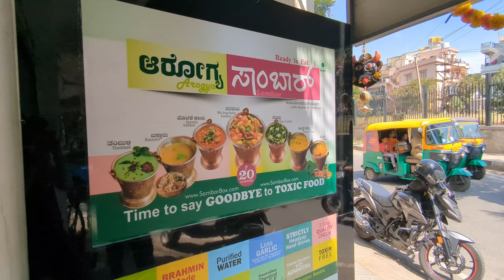Samber box "ಅಮ್ಮ ಮಾಡೋ ತರಾನೇ ಇದೆ ! " Isro layout | Bangalore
Hai Everyone

**ಹಾಯ್ ಎಲ್ಲರಿಗೂ,**

ಇವತ್ತು ನಾನು ನಿಮಗೆ ಒಂದು ವಿಶೇಷವಾದ ಫುಡ್ ರಿವ್ಯೂ ತರುತ್ತಿದ್ದೇನೆ. ಇದು ಕರ್ನಾಟಕದ ಕೆಲವು ಜನಪ್ರಿಯ ಖಾದ್ಯಗಳ ರಿವ್ಯೂ.

ಮೊದಲು ನಾವು ತಮುಳಿ ಸಾರು ಬಗ್ಗೆ ಮಾತನಾಡೋಣ. ತಮುಳಿ ಸಾರು ಅಥವಾ ತಮುಳಿ ಸಾಸ್ ಅನ್ನು ಮಸಾಲೆಗಳು ಮತ್ತು ತರಕಾರಿಗಳಿಂದ ತಯಾರಿಸಲಾಗುತ್ತದೆ. ಇದು ಒಂದು ರುಚಿಕರವಾದ ಮತ್ತು ಆರೋಗ್ಯಕರವಾದ ತರಕಾರಿ ಸಾರು.

ನಂತರ ನಾವು ಬಸರುವಿನ ಬಗ್ಗೆ ಮಾತನಾಡೋಣ. ಬಸರು ಅಥವಾ ಬಸುಂಡು ಎನ್ನುವುದು ಒಂದು ಜನಪ್ರಿಯ ಉಪಹಾರ. ಇದನ್ನು ಬಸರುವಿನ ಹಿಟ್ಟಿನಿಂದ ತಯಾರಿಸಲಾಗುತ್ತದೆ. ಬಸರುವಿನ ಹಿಟ್ಟನ್ನು ಹಾಲು ಅಥವಾ ನೀರಿನಲ್ಲಿ ಬೆರೆಸಿ, ಉಂಡೆ ಮಾಡಿ ಬೇಯಿಸಲಾಗುತ್ತದೆ.

ಮುಂದೆ ನಾವು ಸ್ಪೋರ್ಟ್ಸ್ ಸಾಂಬಾರ್ ಬಗ್ಗೆ ಮಾತನಾಡೋಣ. ಸ್ಪೋರ್ಟ್ಸ್ ಸಾಂಬಾರ್ ಅನ್ನು ಸ್ಪೋರ್ಟ್ಸ್‌ಮೆನ್‌ಗಳಿಗೆ ಪೌಷ್ಟಿಕ ಆಹಾರವಾಗಿ ನೀಡಲಾಗುತ್ತದೆ. ಇದನ್ನು ದ್ವಿದಳ ಧಾನ್ಯಗಳು, ತರಕಾರಿಗಳು ಮತ್ತು ಮಸಾಲೆಗಳಿಂದ ತಯಾರಿಸಲಾಗುತ್ತದೆ.

ನಂತರ ನಾವು ಮಿಕ್ಸ್ ತರಕಾರಿ ಸಾಂಬಾರ್ ಬಗ್ಗೆ ಮಾತನಾಡೋಣ. ಮಿಕ್ಸ್ ತರಕಾರಿ ಸಾಂಬಾರ್ ಅನ್ನು ವಿವಿಧ ತರಕಾರಿಗಳಿಂದ ತಯಾರಿಸಲಾಗುತ್ತದೆ. ಇದು ಒಂದು ರುಚಿಕರವಾದ ಮತ್ತು ಆರೋಗ್ಯಕರವಾದ ತರಕಾರಿ ಸಾರು.

ಮುಂದೆ ನಾವು ಸೋಪ್ಪ ಸಾಂಬಾರ್ ಬಗ್ಗೆ ಮಾತನಾಡೋಣ. ಸೋಪ್ಪ ಸಾಂಬಾರ್ ಅನ್ನು ಸೋಪ್ಪ ಎಂಬ ಒಂದು ವಿಶೇಷವಾದ ತರಕಾರಿ ಬಳಸಿ ತಯಾರಿಸಲಾಗುತ್ತದೆ. ಸೋಪ್ಪ ಎನ್ನುವುದು ಒಂದು ಚಿಕ್ಕದಾದ, ಹಸಿರು ಬಣ್ಣದ ತರಕಾರಿ. ಇದು ಒಂದು ರುಚಿಕರವಾದ ಮತ್ತು ಆರೋಗ್ಯಕರವಾದ ತರಕಾರಿ ಸಾರು.

ಅಂತಿಮವಾಗಿ ನಾವು ಆಂಧ್ರ ಪಾಪು ಬಗ್ಗೆ ಮಾತನಾಡೋಣ. ಆಂಧ್ರ ಪಾಪು ಅಥವಾ ಆಂಧ್ರ ಲೋಟಸ್ ಬೀನ್ಸ್ ಸಾರು ಅನ್ನು ಲೋಟಸ್ ಬೀನ್ಸ್, ತರಕಾರಿಗಳು ಮತ್ತು ಮಸಾಲೆಗಳಿಂದ ತಯಾರಿಸಲಾಗುತ್ತದೆ. ಇದು ಒಂದು ರುಚಿಕರವಾದ ಮತ್ತು ಆರೋಗ್ಯಕರವಾದ ತರಕಾರಿ ಸಾರು.

ಈ ಖಾದ್ಯಗಳೆಲ್ಲವೂ ಕರ್ನಾಟಕದ ಸಂಸ್ಕೃತಿಯ ಒಂದು ಭಾಗವಾಗಿದೆ. ಅವುಗಳು ರುಚಿಕರವಾಗಿರುವುದಲ್ಲದೆ ಆರೋಗ್ಯಕರವಾಗಿಯೂ ಇವೆ.

ನೀವು ಈ ಖಾದ್ಯಗಳನ್ನು ಒಮ್ಮೆ ಟ್ರೈ ಮಾಡಿ ನೋಡಿ, ನೀವು ಖಂಡಿತವಾಗಿಯೂ ಅವುಗಳನ್ನು ಇಷ್ಟಪಡುತ್ತೀರಿ.

**ಧನ್ಯವಾದಗಳು.**

**ಈ ರಿವ್ಯೂವನ್ನು ಇಷ್ಟಪಟ್ಟರೆ, ದಯವಿಟ್ಟು ಲೈಕ್ ಮಾಡಿ, ಶೇರ್ ಮಾಡಿ ಮತ್ತು ಚಂದಾದಾರರಾಗಿ.**

**ನಾನು ಮತ್ತೊಮ್ಮೆ ಭೇಟಿಯಾಗುತ್ತೇನೆ.**

**Tamuli saru**

Saru is a type of lentil soup that is popular in South India. Tamuli saru is made with toor dal, turmeric, and chili peppers. It is a flavorful and hearty soup that is perfect for a cold day.

In this video, I will review tamuli saru from a restaurant in Bengaluru, Karnataka. I will taste the soup and discuss its flavor, texture, and overall quality. I will also give my recommendations for how to improve the soup.

**Bassaru**

Bassaru is a type of lentil porridge that is popular in South India. It is made with urad dal, rice, and spices. Bassaru is a filling and nutritious meal that is often eaten for breakfast or lunch.

In this video, I will review bassaru from a restaurant in Bengaluru, Karnataka. I will taste the porridge and discuss its flavor, texture, and overall quality. I will also give my recommendations for how to improve the porridge.

**Sporuts samber**

Sambar is a type of lentil stew that is popular in South India. It is made with lentils, vegetables, and spices. Sporuts samber is a variation of sambar that is made with dried mushrooms.

In this video, I will review sporuts samber from a restaurant in Bengaluru, Karnataka. I will taste the stew and discuss its flavor, texture, and overall quality. I will also give my recommendations for how to improve the stew.

**Mix vegetables samber**

Mix vegetables samber is a type of sambar that is made with a variety of vegetables. It is a flavorful and hearty stew that is perfect for a cold day.

In this video, I will review mix vegetables samber from a restaurant in Bengaluru, Karnataka. I will taste the stew and discuss its flavor, texture, and overall quality. I will also give my recommendations for how to improve the stew.

**Soppa samber**

Soppa samber is a type of sambar that is made with soppa, a type of lentil. It is a flavorful and hearty stew that is perfect for a cold day.

In this video, I will review soppa samber from a restaurant in Bengaluru, Karnataka. I will taste the stew and discuss its flavor, texture, and overall quality. I will also give my recommendations for how to improve the stew.

**Rasam**

Rasam is a type of lentil broth that is popular in South India. It is made with lentils, spices, and tomatoes. Rasam is a flavorful and refreshing drink that is perfect for a hot day.

In this video, I will review rasam from a restaurant in Bengaluru, Karnataka. I will taste the broth and discuss its flavor, texture, and overall quality. I will also give my recommendations for how to improve the broth.

**Conclusion**

In this video, I reviewed six different South Indian dishes. I tasted each dish and discussed its flavor, texture, and overall quality. I also gave my recommendations for how to improve each dish.

I hope you enjoyed this video! If you have any questions or comments, please let me know.